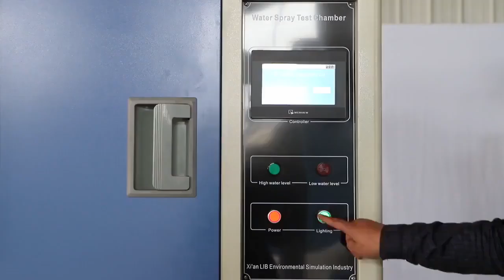[Russian]Ipx3 Ipx4 Вода Брызг Тестер Цена Фабрика осадков Ip Испытательная Машина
Skype: Serena_lib
Ipx3 Ipx4 Вода Брызг Тестер Цена Фабрика осадков Ip Испытательная Машина

Модель R-800
Внутренние размеры (мм) 900 * 900 * 900
Габаритные размеры (мм) 1120 * 1460 * 1660
Колеблющийся Радиус Радиуса 400 мм
Угол поворота колеблющейся трубки от 0 до ± 180 °, регулируемый
Диаметр отверстия распыления φ0,4 мм
Расстояние между отверстиями 50 мм
Скорость вращения поворотного стола 1r / min Регулируемая
Контроллер Программируемый цветной дисплей, контроллер сенсорного экрана, Ethernet, USB (опция)
Расходомер контроля давления воды
Окно наблюдения Большое смотровое окно со стеклоочистителем
Система водоснабжения Накопительный резервуар для воды, бустерный насос, автоматическое водоснабжение, система очистки воды
Материал экстерьера Стальная пластина с защитным покрытием
Материал салона SUS304 нержавеющая сталь
Мощность AC380V 50 Гц

Другие продукты:
Прибор для распыления воды IEC60529
Водораспылительный тестер Аппарат вендора
Аппарат для испытания брызг воды ISO20653
Водораспылительный приборный завод
Тестер для разбрызгивания воды на продажу
Поставщик испытательного шкафа для распыления воды
Шкаф для испытаний с разбрызгиванием воды IEC60529
Шкаф для опрыскивания водой оптом
Шкаф для распыления воды Китай
Поставщик испытательного оборудования для распыления воды
Тестер для распыления воды IEC60529
Водораспылительная испытательная камера оптом